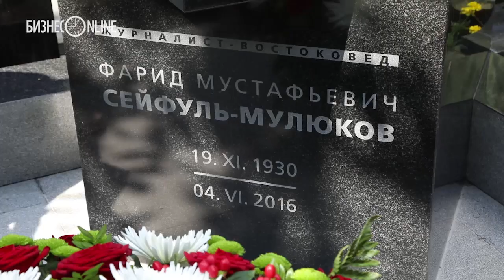В Москве открыли памятник журналисту-международнику Фариду Сейфуль-Мулюкову